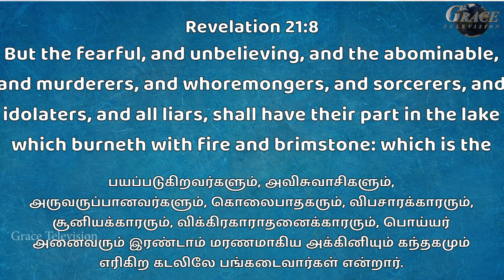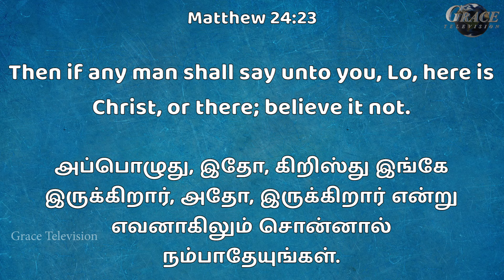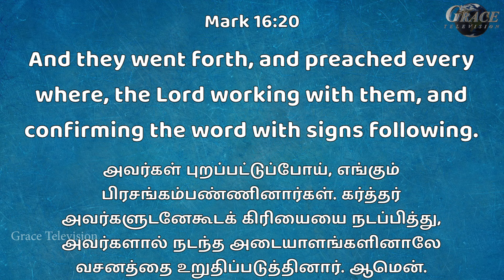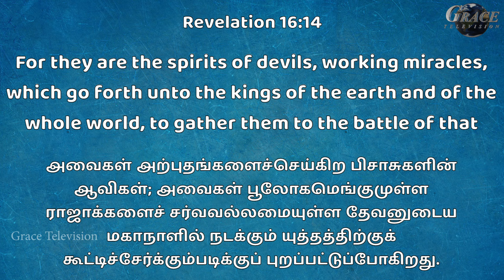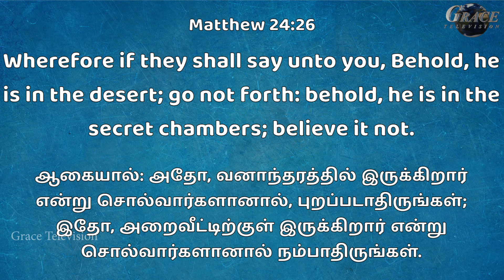இவைகள் எப்பொழுது சம்பவிக்கும்? Part-2/ Bro.M.D.Jagan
Watch All Our Videos In Our YouTube Chanel
Be Blessed